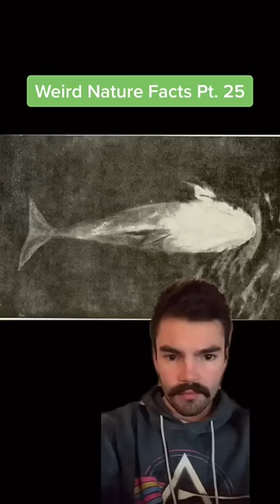Gorillas are HOW STRONG?!😳